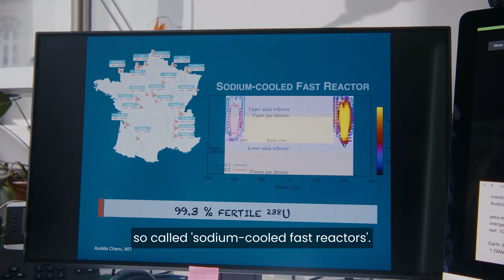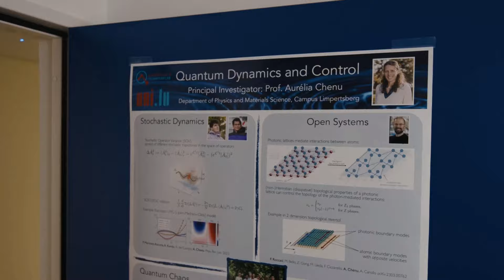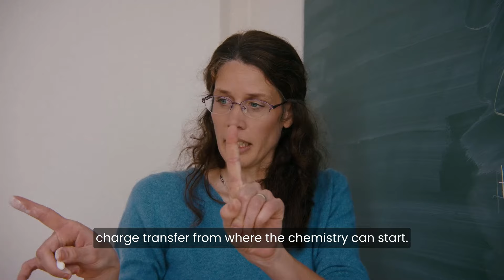Be brave: Women & Girls in Science - Aurelia Chénu, Physics Professor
“I consider myself as a life-time student, I am also a mother and a professor. I lead a team of young researchers and I try to help them develop their own potential.” - Aurelia Chénu, Physics Professor & FNR ATTRACT Research Group leader
Driven by the shared goal of showcasing the diverse pathways of women in science within Luxembourg and inspiring young girls to follow their scientific passions, the institutions comprising Research Luxembourg have once again united for the third season of the video series “Women & Girls in Science”, in collaboration with MEGA, the Ministry for Gender Equality and Diversity.

Research Luxembourg team players return with third season of "Women [& Girls] in Science" video series in collaboration with the Ministry for Gender Equality and Diversity (MEGA) in Luxembourg.

Videos by Moast.